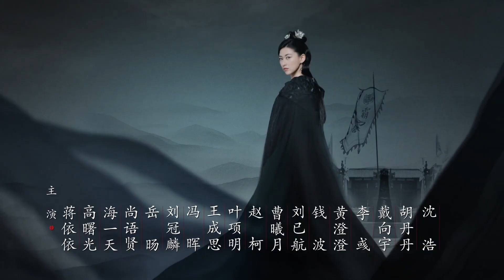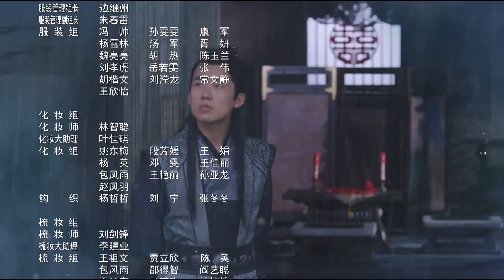【ENG SUB古装轻喜剧】赘婿 22丨My Heroic Husband 22（郭麒麟、宋轶、蒋依依）